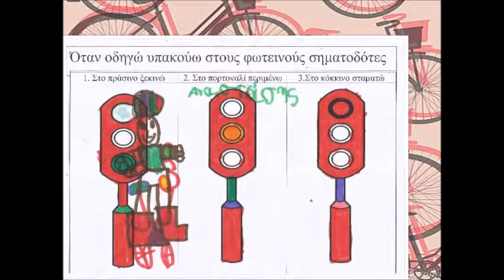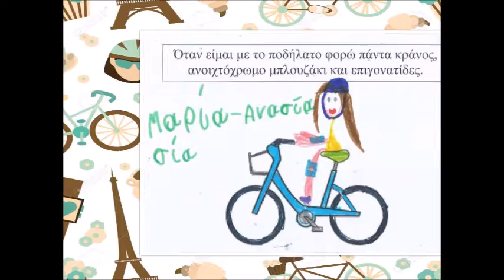Ποδηλατώ: Ο κύριος Κ.Ο.Κ. ενημερώνει